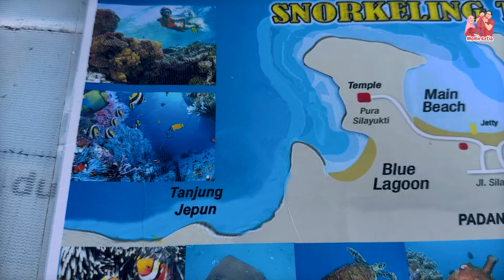30 Days in Bali | Family Travel Day 5 - ZAHRA UDAH BERANI SNORKLING DILAUT??